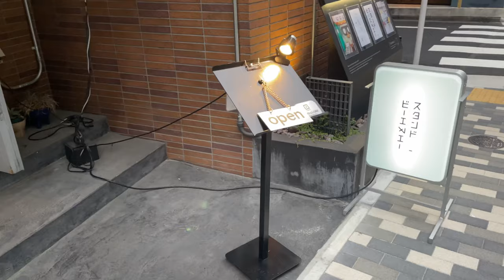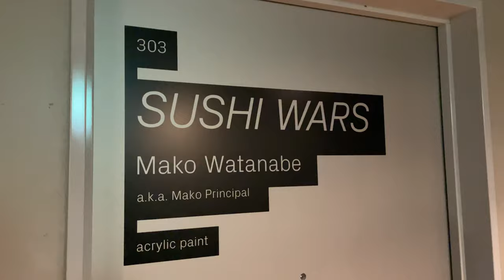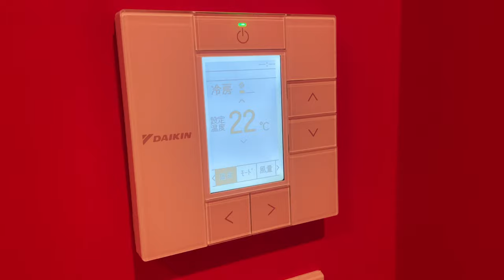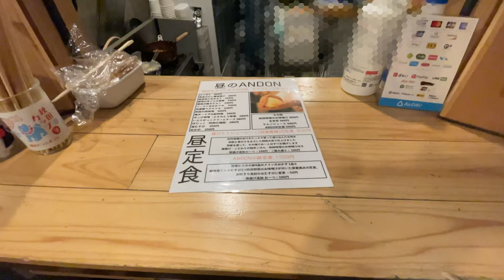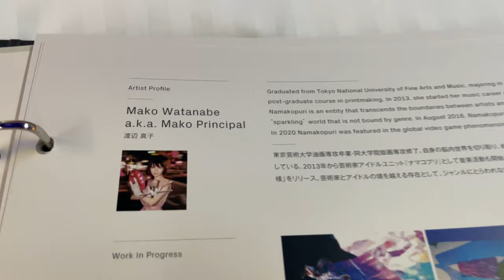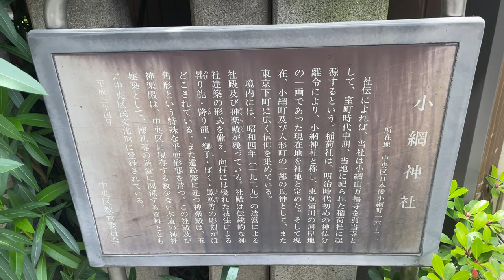The Most Colorful Hotel in Japan 🔴🟡🔵🟢🟠🟣 | BnA_WALL | 4K Walk Vlog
This time we will stay at a colorful hotel (Art hotel).
Each room in this hotel is designed by artists.

A portion of the room charge goes back to the artists who created the room.

Each room is designed by a different artist and has a different world view.
In addition to the design, each room is fully equipped with sophisticated shower rooms and washbasins.

Also, I would like to introduce the tourist attractions and food around the hotel as well.
As for tourist attractions, we will introduce Mitsukoshi, an upscale department store, Nihonbashi, and Koami Shrine.
Mitsukoshi is a historic department store that has been around since the Edo period.
Food, clothing, and cosmetics are sold there.

Nihonbashi is located in the center of Edo (present-day Tokyo) during the Edo period (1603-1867) and was named after the starting point of a highway.

Koami Shrine is a shrine said to bring good fortune and financial luck.
Every year during the year-end and New Year's holidays, the shrine attracts many visitors, and it may take an hour or two to visit the shrine.

The food I introduce is onigiri (rice ball).
Rice ball is a Japanese food made from white rice, seaweed and fillings.
This time, we will have onigiri flavored with sea urchin, cod roe, Japanese apricot and tuna mixed with mayonnaise.

【Hotel】
・BnA_WALL
💰: $ 50.95 / room
👣 : 5 min. walk from Kodemmacho station

【Tourist attraction】
・Coredo Muromachi
👣 : 5 min. walk from Mitsukoshimae station

・Koami Shrine
👣 : 5 min. walk from  Ningyocho station

【Food】
・おむすびスタンドANDON

 ⛩ Let’s go on a journey together! ⛩
・【Coming Soon】Staying at a Japanese Ryokan

🎥 Related videos of other travelers 🎥
・Travel Alone Idea - Cheapest Private Room on Japan's Overnight Sleeper Train 😴 12 Hour Trip from Tokyo 寝台特急サンライズ出雲 vlog
・Crazy XYZ | Living 24 Hours in Most Expensive Hotel in India | एक दिन का किराया 10 लाख रूपये !

※Amounts and exchange rates in the video may vary depending on the time of year, conditions, etc.
※All information presented in my videos is based on my own vague recollection and may not necessarily be accurate.

00:00 Stay at a Colorful Hotel
00:52 Reception
01:50 Room Tour
03:12 Room Facilities
05:38 Bathroom
07:30 Walk around hotel
08:03 Eat Onigiri (Rice ball)
10:13 Mitsukoshi (High-end department store)
10:23 Nihonbashi
10:33 Koami Shrine